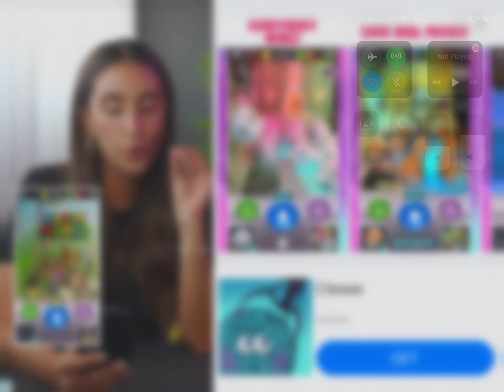last challenge in the islands! | otr